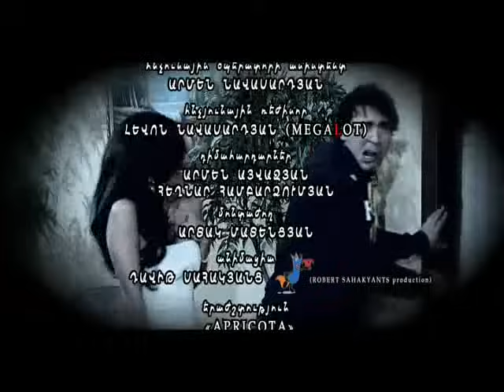Kargin Serial 4 episode 08 (Hayko Mko)